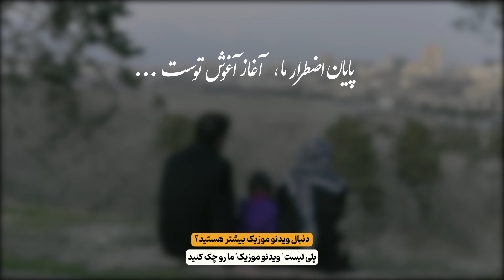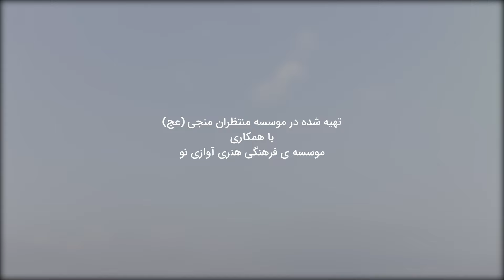مصطفی راغب - قرار عاشقی | آهنگ جدید 2024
💎 به کانال رسمی استاد محمد شجاعی خوش آمدید

✍قرار عاشقیِ ما از جنس بـــهار است؛
که هر روز با شکفتنِ یادت در قلبمان تازه می‌شود!
ما قرن‌هاست که با آسمانِ غربت تـــو، عهدِ بی‌قراری بسته‌ایم!
بگذار تمام ثانیه ها را غم ببرد...
قصه‌ی عاشقی ما عاقبت به لبخند تو ختم می‌شود!

إِنَّهُمْ یَرَوْنَهُ بَعِیداً وَ نَرَاهُ قَرِیباً 💫

🎼 ترکیبی از هنر و احساس در تار و پود صدایی گرم و دلنشین، قابی آهنگین می‌سازد برای به تصویر کشیدن  بی‌تابی عاشق و دلتنگی‌های ناگفته‌ی او.
🎶 "قرار عاشقی" قصه ی عشق است!
آهنگی از نفس‌های دلتنگی تا تمنای آرامشی که فقط در کنار معشوق می‌توان یافت!

▶️ "قرار عاشقی"  اثری بینظیر از راغب که با ملودی‌های دلنشین، در هر بیت و در هر نت موسیقی شما را به دیار عشق و دلدادگی می‌کشاند!.

🔔 به ما بپیوندید و با مشاهده این ویدئو، به اقلیم موسیقایی عشق سفر کنید و با یاد معشوقی که از جنس آسمان است،  دقایقی دلتنگی‌های خود را تسکین ببخشید!

🎵 کارگردان: پیمان معصوم زاده
🎵 شاعر: عبدالجبار کاکائی
🎵 تنظیم کننده: کامران میرزایی
🎵 میکس و مستر: فرجام تقوی
🎵 نوازندگان: بهنام حکیم و بابک شهرکی
🎵 تهیه‌کننده: موسسه منتظران منجی (عج)